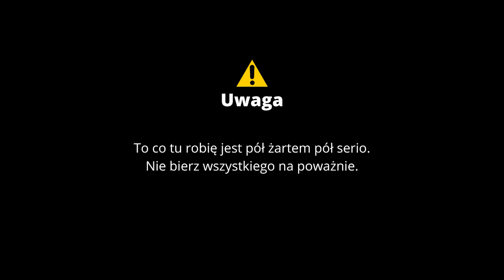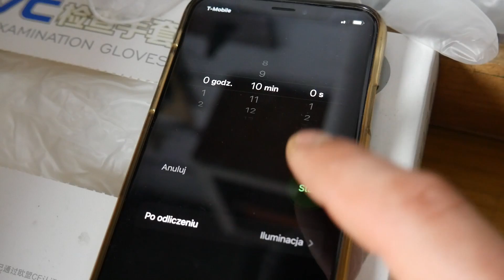JAK SPRZEDAĆ TANI ROWER DROGO s06ep02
Odnawiam stary rower żeby sprzedać go z zyskiem. Obejrzyj żeby zobaczyć czy mi się uda.
mój instagram - czasem dodaje co się u mnie dzieje